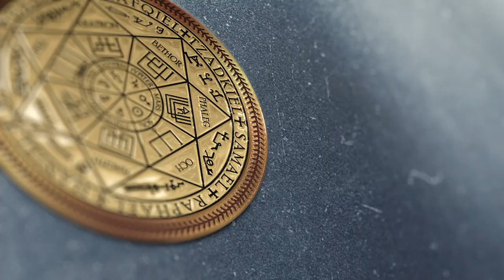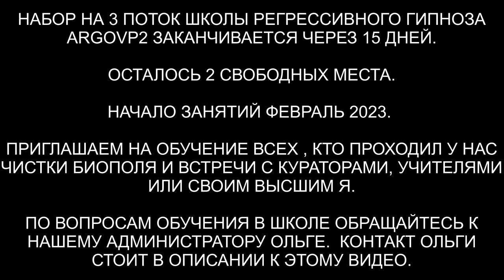Лирианец | Освобождение от сущностей | 10 вопросов Куратору с Созвездия Лира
✅ По вопросам сеансов - администратор Ольга Лирианец - душа с Созвездия Лира. Чистка биополя и 10 вопросов Куратору с Созвездия Лира.

00:00 Вступление
01:09 Поднимаем тонкую копию Станислава в комнату диагностики
02:01 Оковы и гири отключаем и отправляем в клетку тюрьму
02:37 Конструкция в виде шапки отправляется в клетку тюрьму
04:12 Интерференты
05:11 Кто сколько находится в биополе
06:03 Реверс энергий
07:54 Возвращаем светлые энергии
08:16 Разговор с Гуманоидом с Ореона
09:44 Живая плазма
10:32 Красный Дракон и разговор с ним
11:39 Печать Дракона
13:32 Дракон выходит и снимает свою плату
14:32 Разговор с Демоном
16:25 Отпускаем интерферентов
16:58 Разговор с Суккубом
18:12 Ли на связи
19:00 Контракт с Демоном
21:14 Демон уходит
23:07 Приглашаем Куратора Станислава Магда
24:22 Откуда моя душа
24:47 Моё предназначение в этом воплощении
27:43 Какое оно по счету
 27:59 Сколько лет душе
28:05 Что должен знать о себе для развития/ нахождения гармонии
29:30 На каком уровне высшее я 29:39 Правильным ли путем иду в этом воплощении
31:32 Сколько негативной энергии уже накопил
31:39 Как могу приносить пользу людям и планете
32:33 Могу ли научиться общаться с моим Куратором на прямую
34:27 Благодарность от Станислава
35:00 Подарок для Магды
36:59 Как себя чувствует Станислав